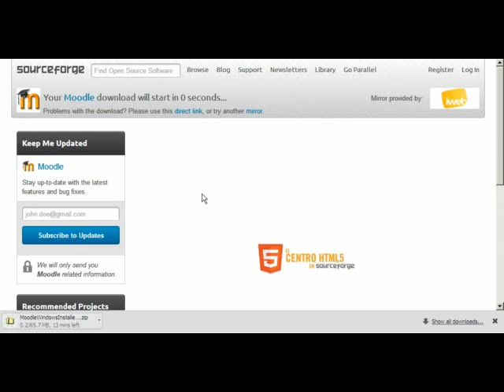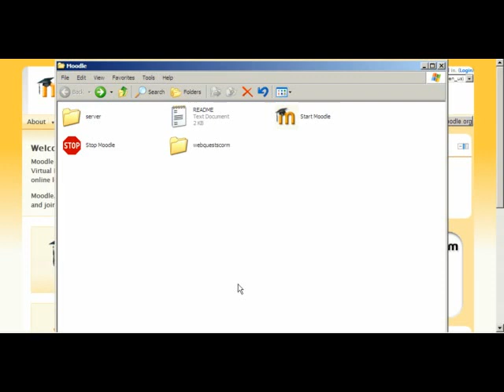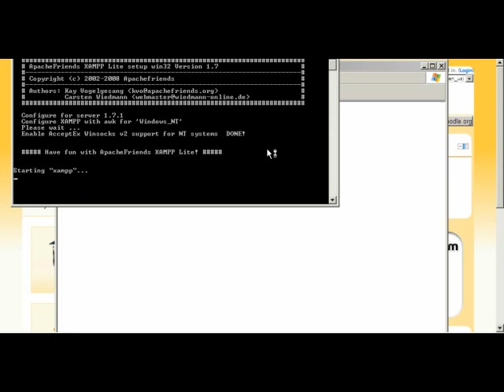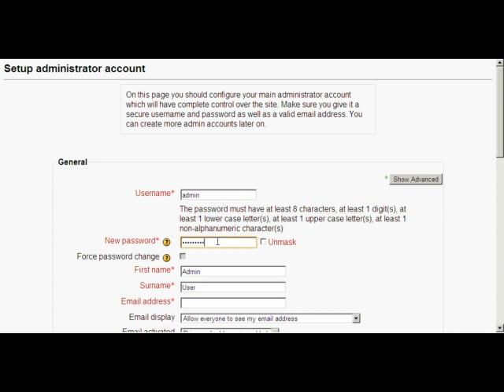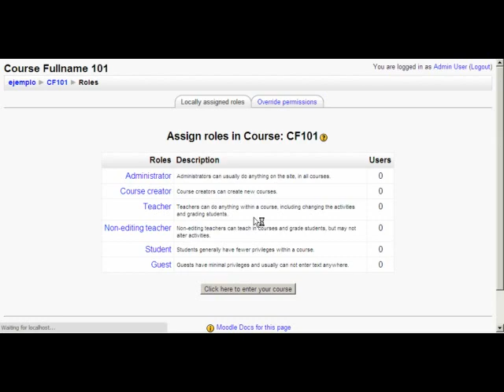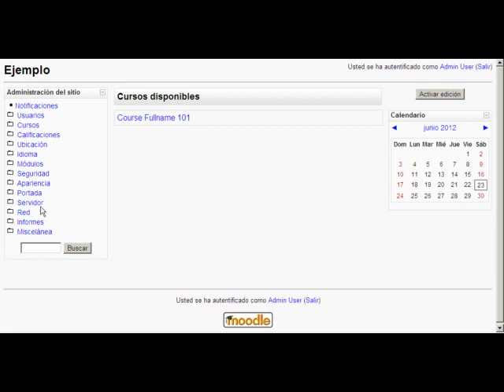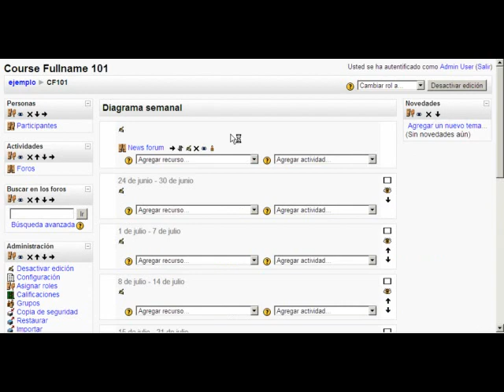Tutorial Moodle instalación Webquest